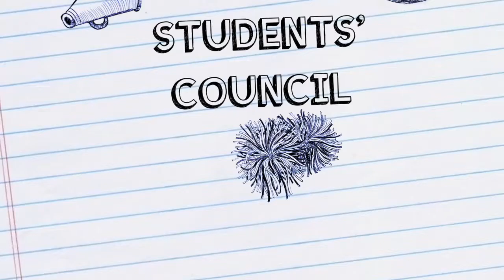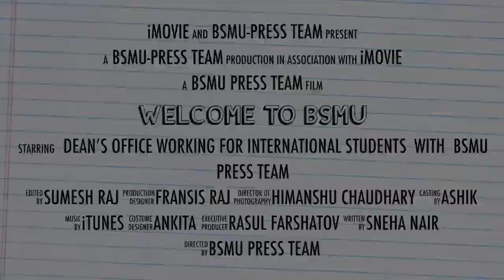BSMU Dean's Office For International Students